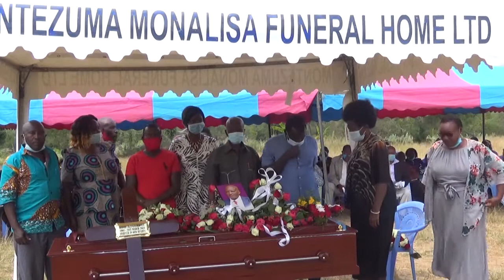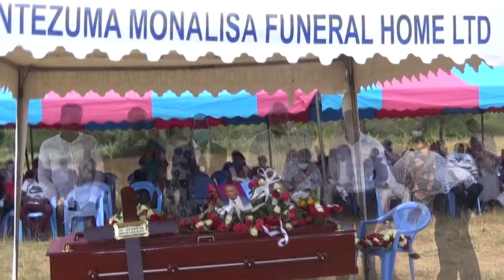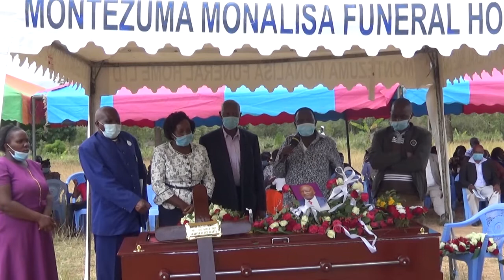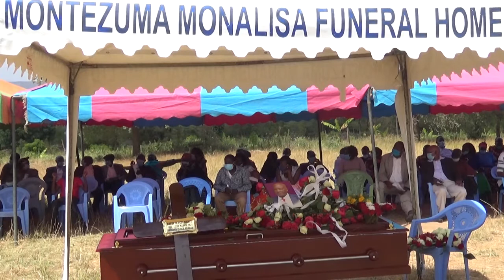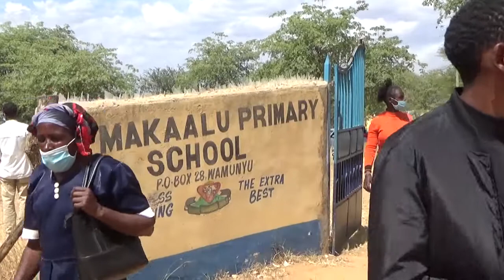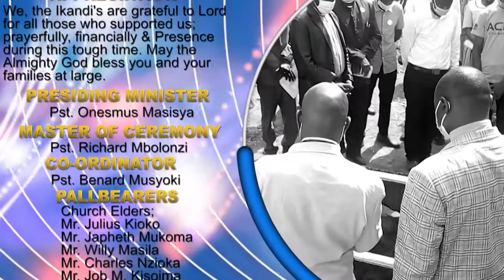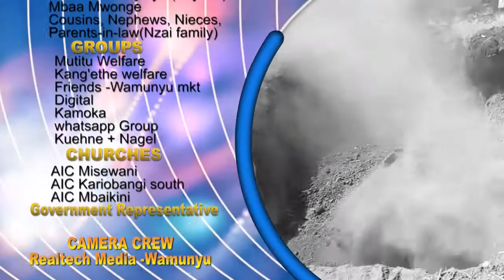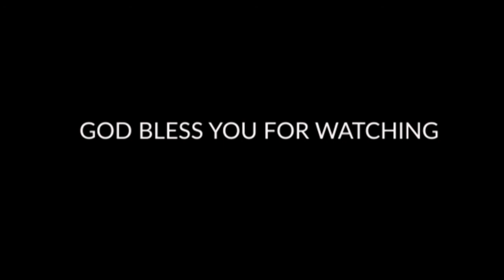David Ikandi Mwatu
David Ikandi Mwatu Mbiti